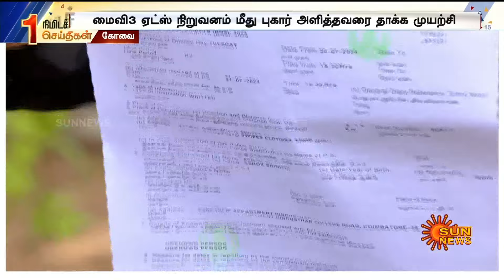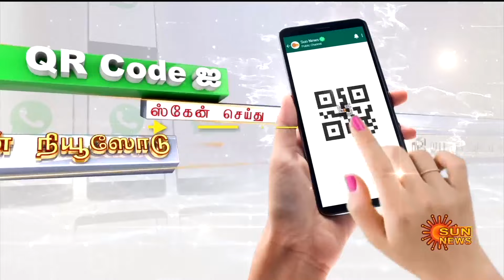MYV3 ADS | Shocking CCTV | Kovai Race Course | Sunnews